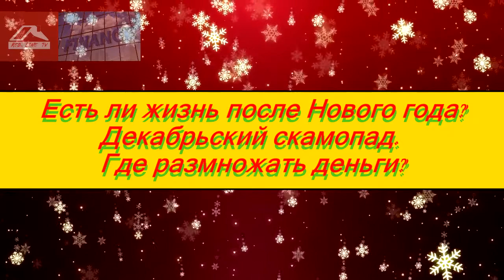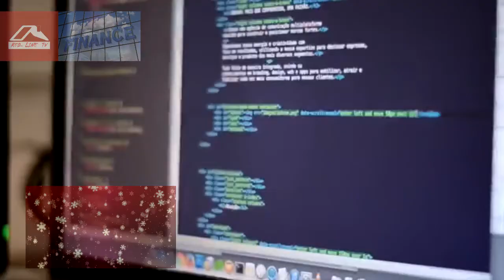Есть ли жизнь после Нового года? Декабрьский скамопад. Где размножать деньги?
Декабрь - традиционный месяц для HYIP индустрии, чтобы "жрать" деньги инвесторов.
Моё видение ситуации и советы по альтернативным методы инвестирования от RED-LINE TV/